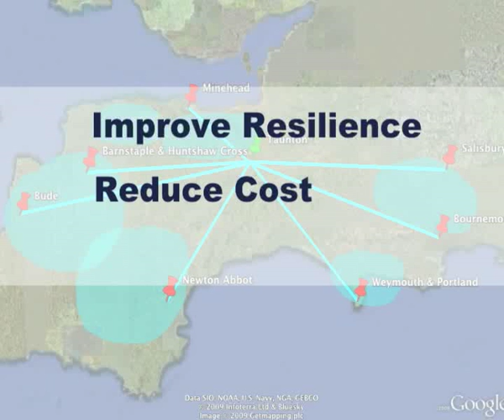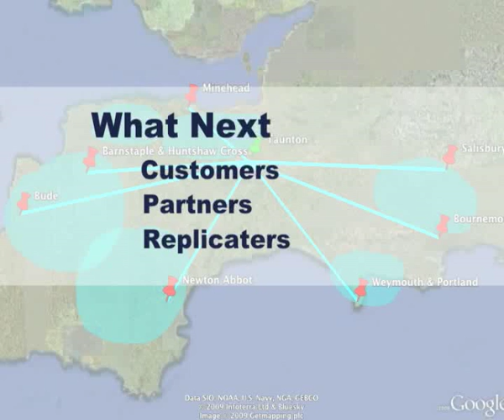Rural Next Generation Broadband Project Proposal for the UK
Next Generation Access project proposal.  South West Internet currently has the largest single WiFi network in the UK, this video describes the network and SWI's plans for upgrading & augmenting it with 100 Mbps + 1 Gbps fibre circuits.